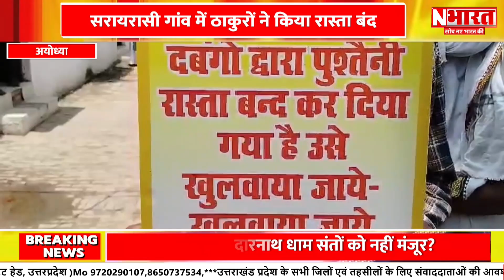Ayodhya, UP : सरायरासी गांव में ठाकुरों ने किया रास्ता बंद, जाने पूरी खबर | N Bharat